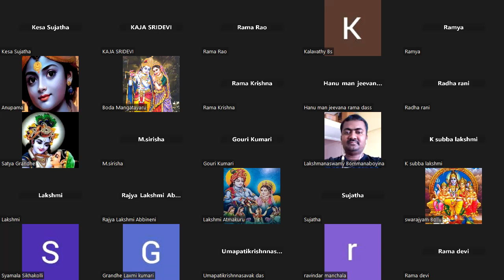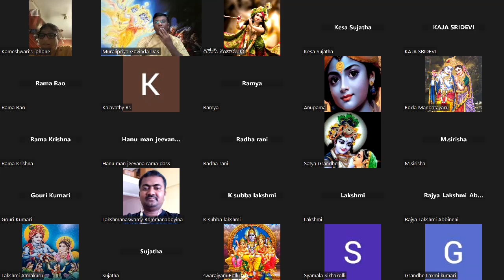Ajamila Delivered by the Visnudutas | SB 6.1.58 to SB 6.1.68 & SB 6.2.1 to SB 6.2.3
విష్ణుదూతలచే అజామిళుని ఉద్ధారము
SB 6.1.58 to SB 6.1.68 & SB 6.2.1 to SB 6.2.3